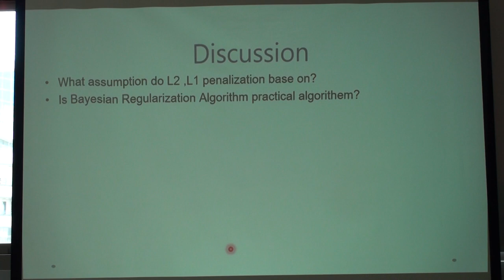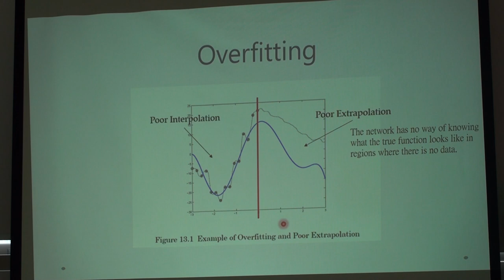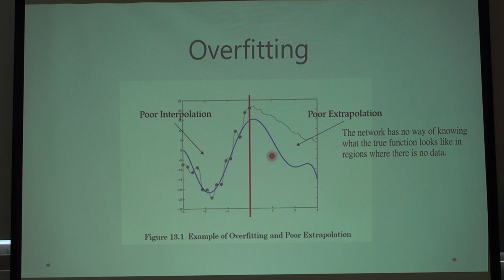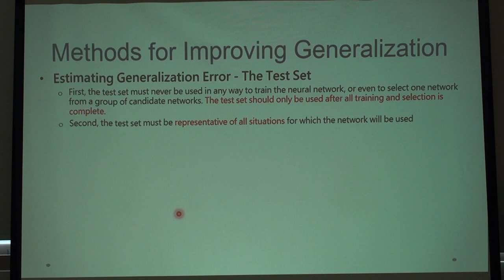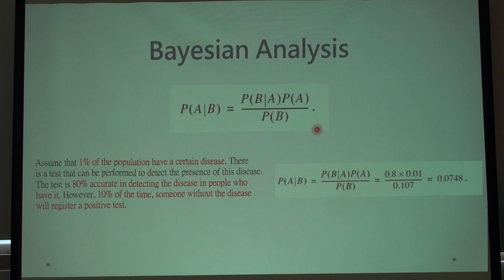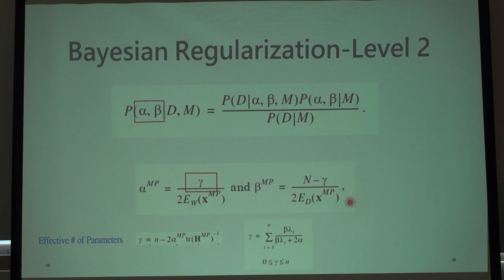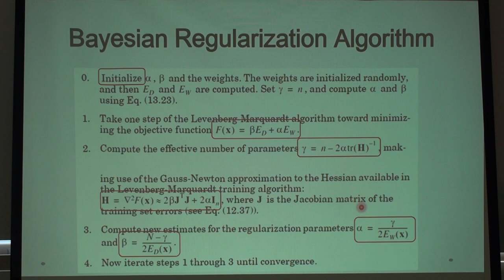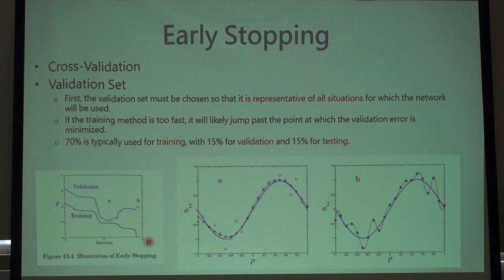Neural Networks 第十次讀書會 (Chap. 13)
「Neural Networks」第十次讀書會活動
第十三章 Generalization
主講人：游郅綱
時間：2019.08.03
地點：摩茲工寮